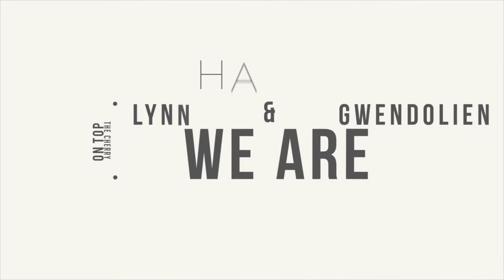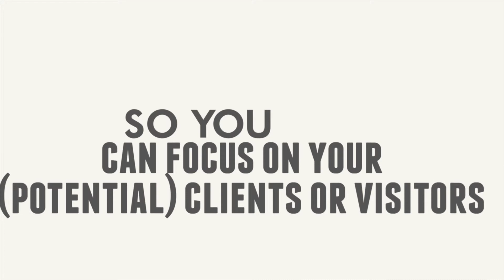Perfect Touch! Typography